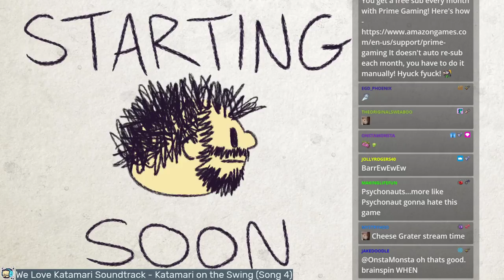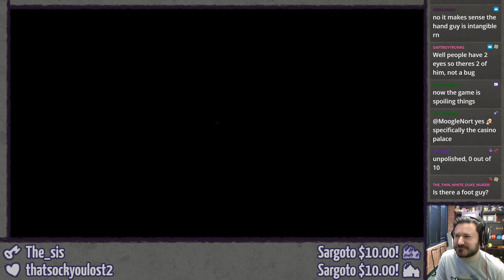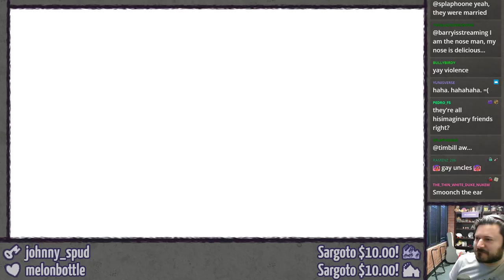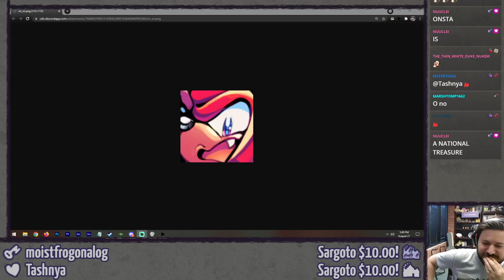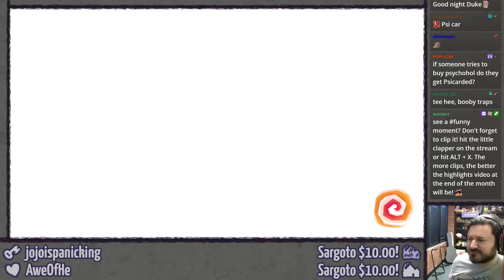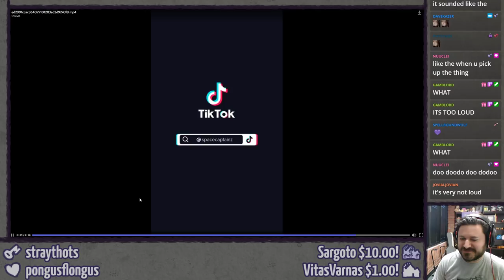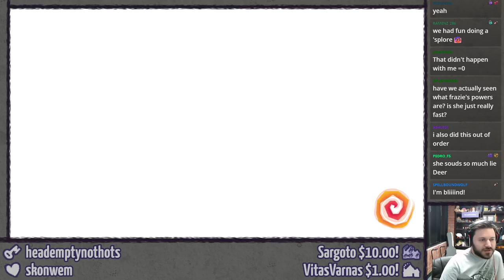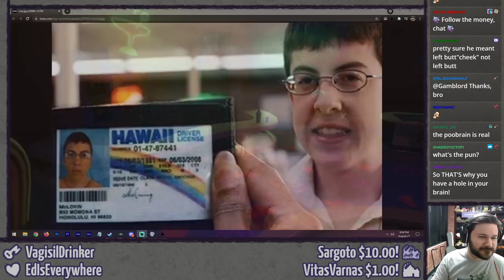PSYCHONAUTS 2 (Pt. 2 - Brain in a Jar) ⫽ BarryIsStreaming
Looks like it's time to get the band back together.
(also emetophobia warning 5:44:53 - 5:55:21 👍)

0:00 HimSpin
5:10 aaaaaaaaaaaaaa
13:54 Psychonauts 2